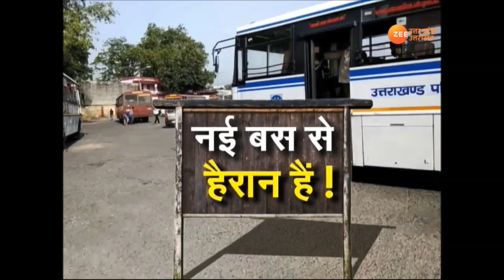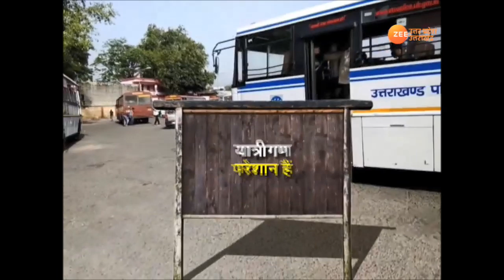देहरादून: डिपो में बंद हुई नई बसे...यात्रियों को हो रही परेशानी